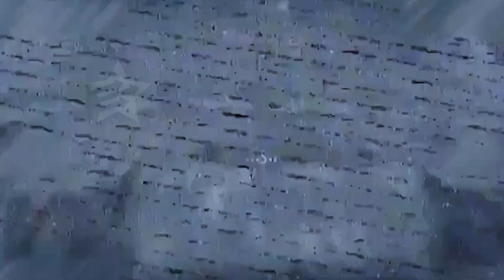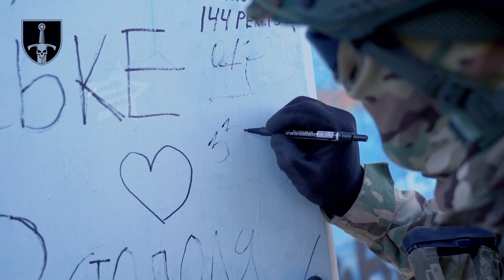These Invaders Defecate Openly, See What Happens